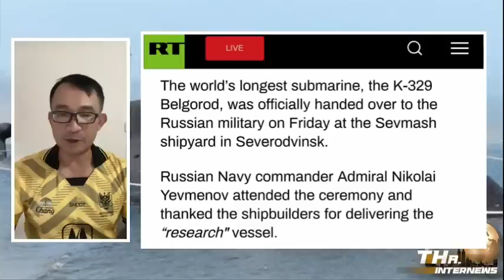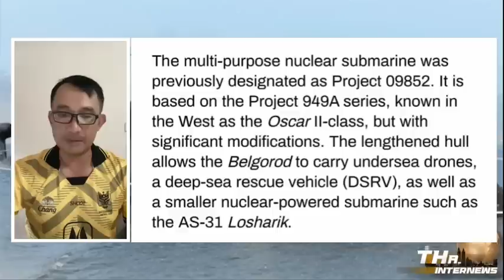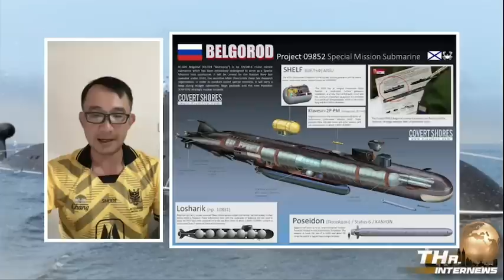รัสเซีย ประจำการเรือดำน้ำใหญ่ที่สุดในโลก ติดหัวรบนิวเคลียร์โพไซดอน | THA Internews